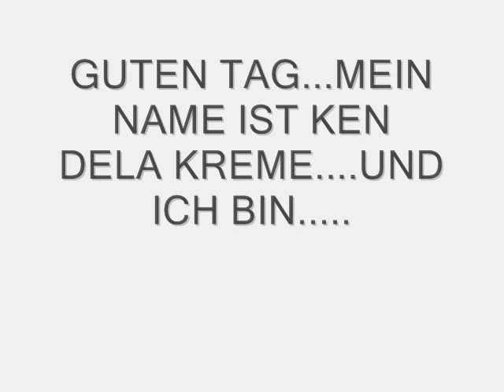KEN DELA KREME -DER EINZIG WAHRE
DER EINZIG WAHRE DAS ECHTE GENIE. STELLT MICH AUF DIE BÜHNE ODER ICH GEHE IN THERAPIE...
DER EINZIG WAHRE DAS ECHTE GENIE. DAS IST DIE
D-D-D-DELA KREME POESIE